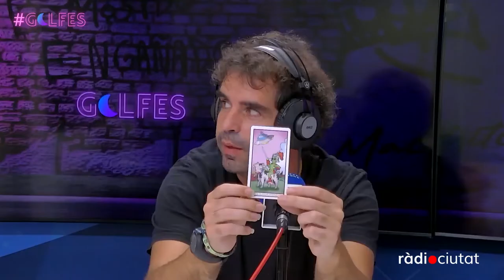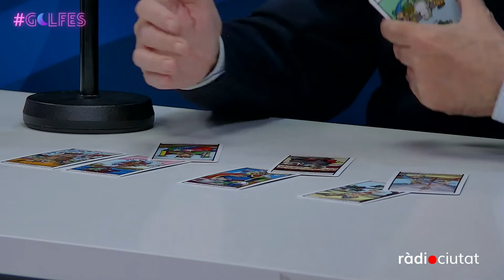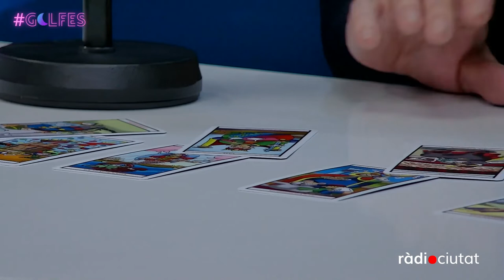GOLFES | Oscárboles i Joan Noguera: la era de acuario